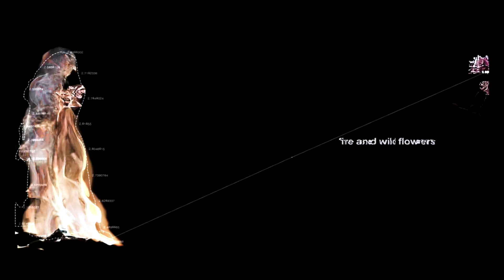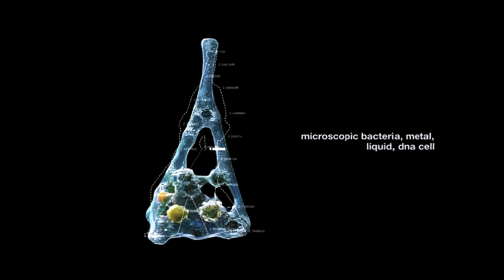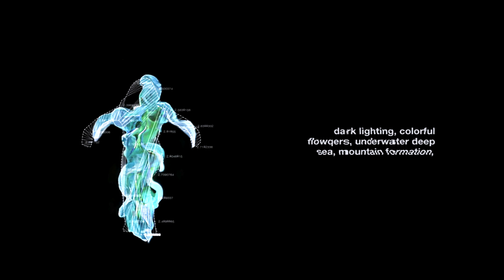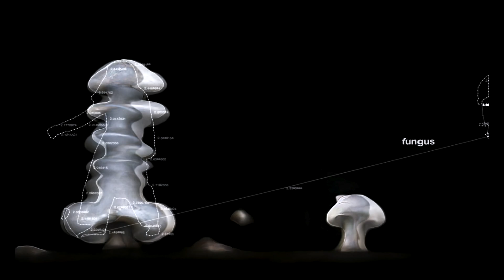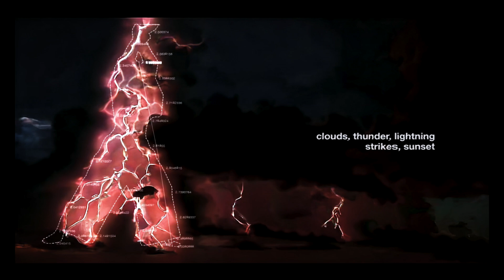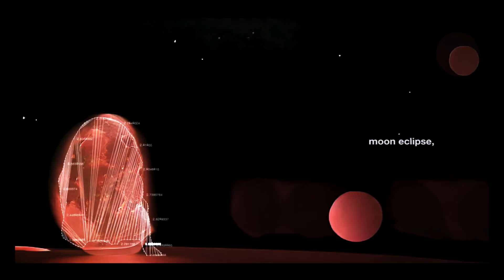Built an AI Frankenstein – Turns Out It Works | Ard Kelmendi | TEDxUNYP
What if AI wasn’t about optimization but creativity? In this thought-provoking demonstration, Ard Kelmendi introduces Digital Cave (with Daniil Fokin and Nikita Kartashev), an interactive art installation that blends AI technology with human creativity. By leveraging existing tools, the trio developed a real-time image-to-image generation workflow that allows users to co-create visuals through playful prompts, live camera controls, and intuitive interactions. Katrin Dejlová adds an immersive dimension to the presentation through her expressive performance, while Nikolay Tretyachenko's music elevates the experience, creating a seamless fusion of art and technology. Ard is a computer scientist and AI specialist with a background in backend development and deep-learning interpretability. Passionate about the creative aspects of technology, Ard directed the short documentary Code of Illusion, exploring social media impersonation through AI, which was screened at festivals worldwide. He has also worked on real-time image generation projects, blending the digital and physical worlds through innovative AI models. Ard views coding as a creative process, uniting technology and storytelling in new, impactful ways. This talk was given at a TEDx event using the TED conference format but independently organized by a local community.